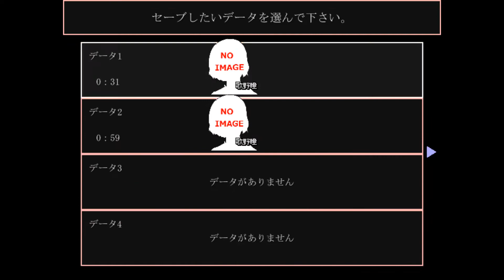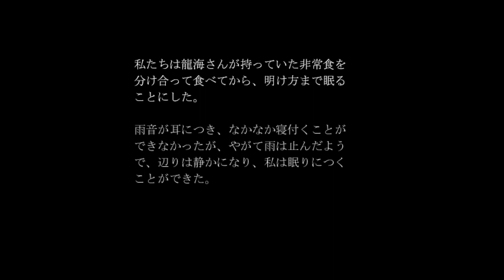神童ノ哥 実況プレイ #4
『鳥籠』様制作のフリーホラーアドベンチャーゲーム『神童ノ哥』の実況プレイです。
ジャンル：『ホラーアドベンチャーゲーム』

灯籠の謎解きだけよくわかってないんですよね...